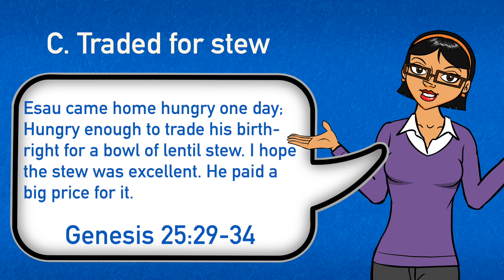70 Bible Trivia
Play Trudy Bible Trivia!